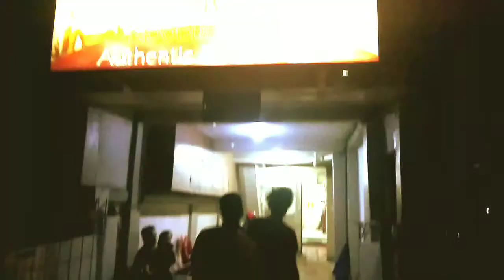And They Suddenly Showed Up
Walking around Poblacion and making some art.

Gear: Vivo V7 plus
          Gorilla pod
          Skookum PH